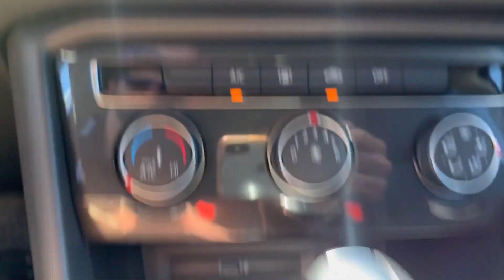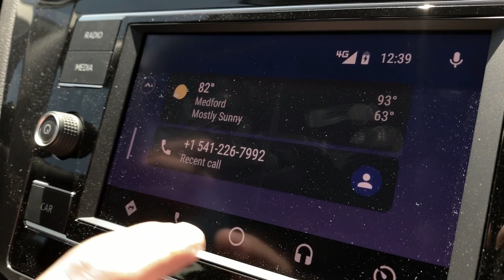2019 Tiguan Lease Special